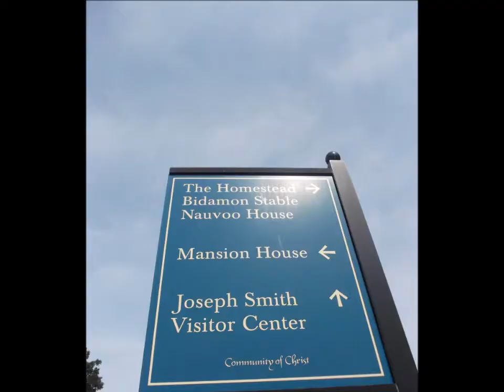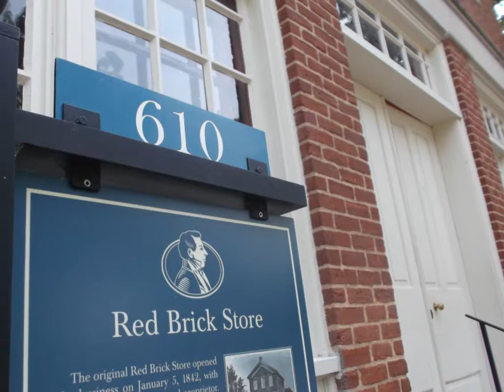Fun Find #5: The Joseph Smith Historic Site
Ready for more Nauvoo History?  Ready or not, Nauvoo Fun Finder, Kaitlyn Taylor, is taking us on a brief tour of The Joseph Smith Historic Site located in Historic Old Nauvoo.